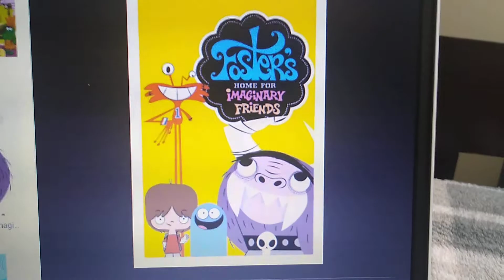What do you think of this Show #71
Childhood, One of my Favorite Cartoon Network Shows.